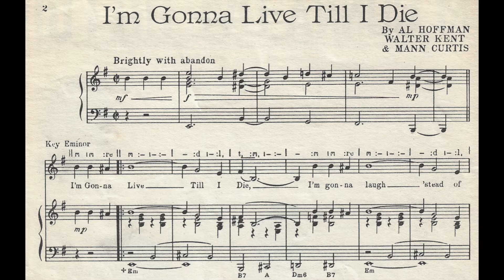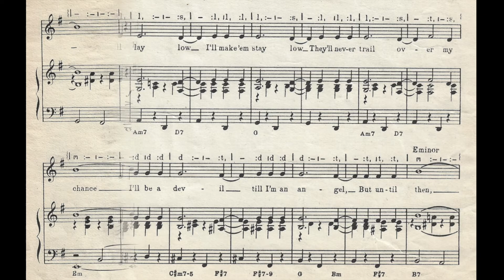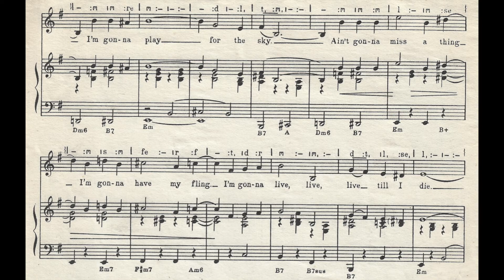I'm Gonna Live Till I Die (1950)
A popular song from the 1950 film "Sunny Side of the Street". Words and music by Al Hoffman, Walter Kent, and Mann Curtis.

Lyrics

I'm gonna live till I die
I'm gonna laugh 'stead of cry
I'm gonna take the town
And turn it upside down
I'm gonna live, live, live till I die
They're gonna say "What a guy"
I'm gonna play for the sky
Ain't gonna miss a thing
I'm gonna have my fling
The blues'll lay low
I'll make 'em stay low
They'll never trail over my head
I'll be a devil till I'm an angel
But until then, Halelujah
Gonna dance, gonna fly
I'll take a chance, ridin' high
Before my number's up
I'm gonna fill my cup
I'm gonna live, live, live, live
Live until I die

Vocal by Vancha March.